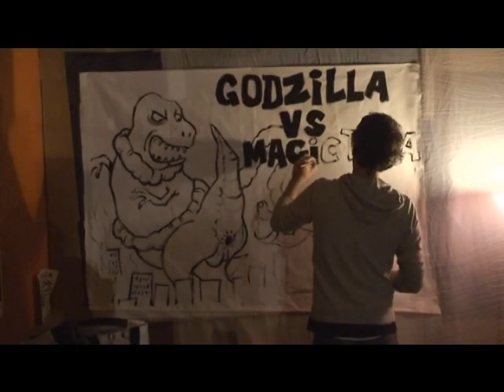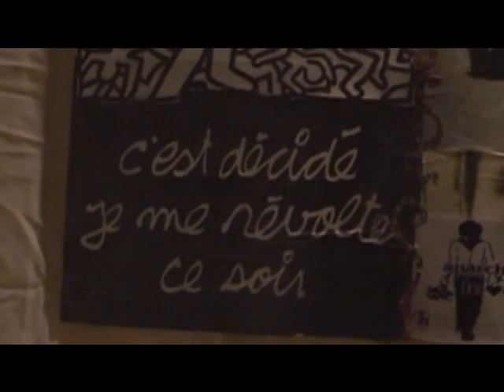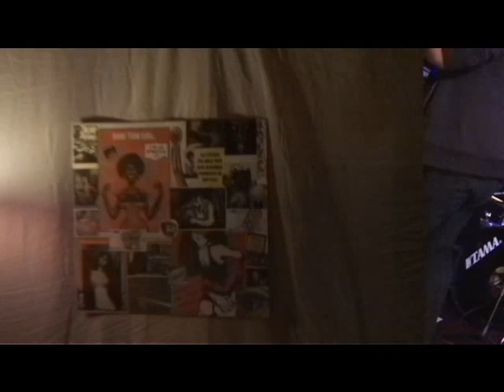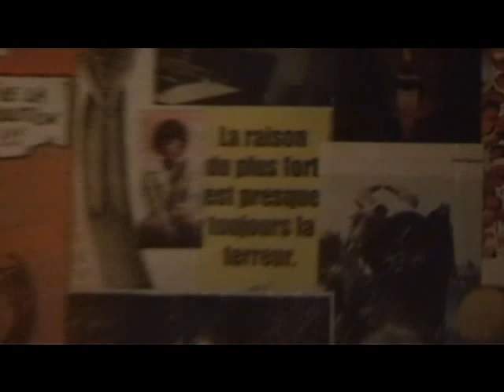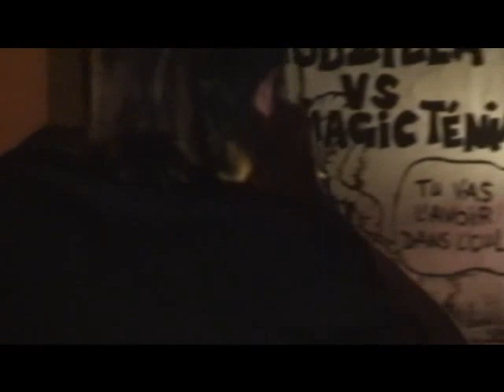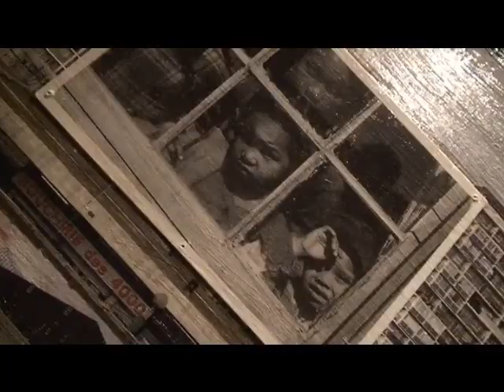Pyr'n'Rock III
Les 2 & 3 novembre 2012 à Arcizans-Avant. Avec:
Les Punk'astik (punk accoustique)
Magic Ténia (rock)
Violent grannies (punk hard core)
The Balladurians (électro punk)
Et... Mucho Tapioca (post-rock) qui ont la gentillesse d'assurer l'intérim suite au désistement de The Solexine Chapter.

Pink Flamingos (punk rock, le Havre)
Panic attack (punk rock, Québec)
What a fair foot (punk boîte à rythmes)
The Obsoletes (Rock)
Ed live machine (électro clash)
Et... Koun Koun (rock progressif) en guest!!!